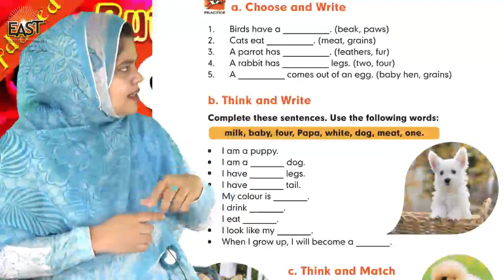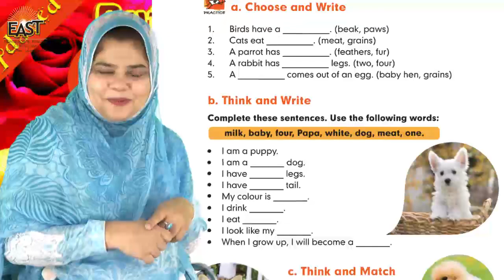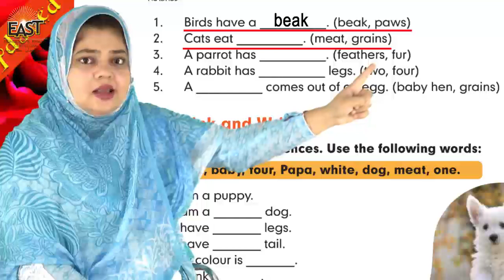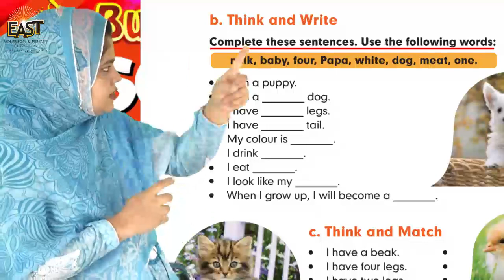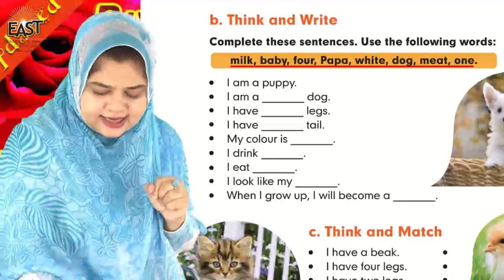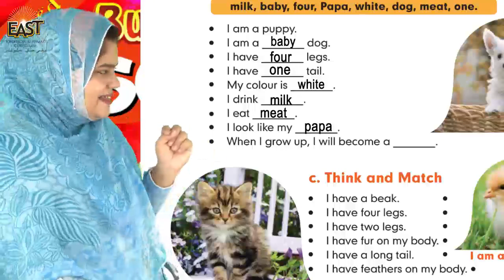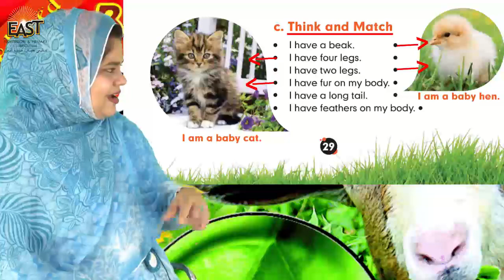Day 34 science class 1